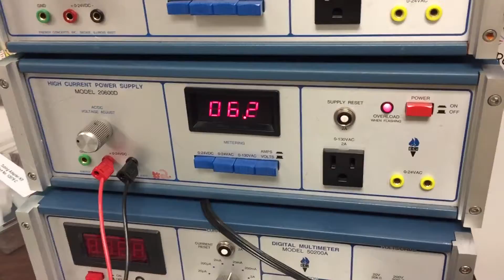Apr 13, 2016